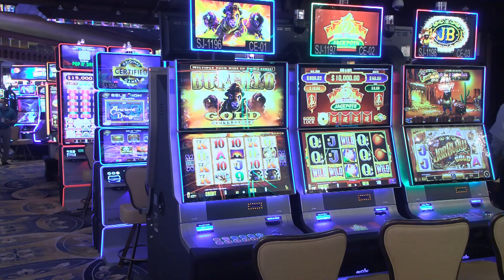Gobernador rechaza negociaciones para confirmar secretario de Educación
El gobernador Pedro Rafael Pierluisi Urrutia reaccionó el miércoles a información sin confirmar de que la confirmación del secretario de Educación, Eliezer Ramos Parés en el Senado, esté condicionada a sacar a Héctor Joaquín Sánchez Álvarez del puesto de sub secretario. “Los nombramientos se deben evaluar a base de los méritos de las personas. No sobre otras consideraciones. El puesto de sub secretario es un puesto que no está sujeto a consejo y consentimiento del Senado. Así que ahí tienen que tener absolutamente manos afuera”, dijo el gobernador a preguntas de la prensa.

“El tiene un puesto y goza de la confianza del secretario actual y goza de la confianza de este servidor. Y nadie debe estar reclamando que entonces uno tiene que sacar a una persona para nombrar a otra. ¿De cuándo acá? Orden en la casa”, añadió.

El gobernador espera que no ocurra con Ramos Parés la misma situación que se dio con Larry Seilhamer, cuyo nombramiento como secretario de Estado fue colgado por la Cámara de Representantes.

“Yo no me presto para chantajes, no me someto a extorsiones, no me someto a ese tipo de negociación. Es más, pienso que es una falta de ética de cualquiera que se atreva ni tan siquiera insinuar que yo tengo que estar afectando a una vida por otra. Orden en la casa y respeto”, sostuvo.

Luego de que se venciera el interinato de Ramos Parés con el fin de la sesión ordinaria, Pierluisi Urrutia lo nominó en propiedad. El gobernador entiende que el desempeño de Ramos Parés le permitirá ser confimado por el Senado.

El mandatario dijo sentirse inclinado en convocar -para después de Acción de Gracias- una sesión extraordinaria en la que evaluarán nombramientos y proyectos como el de Reforma Laboral.